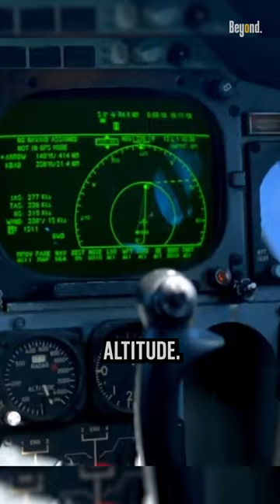What makes the B-52 so devastating ?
The BUFF, Big Ugly Fat Fella, is another name for the B-52 bombers. has a max payload capacity of 70,000 pounds. To put that into perspective, the max takeoff weight for  the EA-18G is 66,000 pounds. The BUFF can carry the entire weight of the Growler, but in bombs!. not ony that, with those 8 engines, it’s surprisingly fast at altitude.  Has a maximum cruise speed of around 650 miles per hour at 35,000 feet altitude.